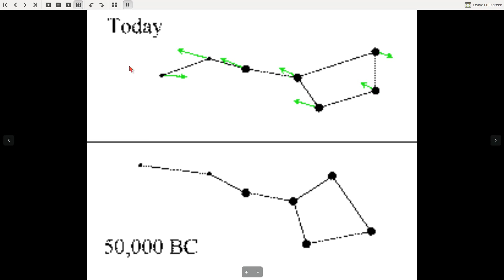Ancient Alignments with "Leo" at Angkor Wat!?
Why does the constellation of Draco look like the astrological sign of Leo? Graham Hancock famously suggested that Draco lines up with the outline of temples at Angkor Wat. He suggested they line up with where the stars were in 10,500 BC.

Robert Bauval talked about the direction of the Sphinx facing the Spring Equinox, where the Sun rose in Leo (Regulus), in the period of 10,500 to 8000 BC, which is an estimate.

Angkor Wat, which faces NSEW, like a pyramid, faces the Equinoxes, which would include LEO, in the 'Age of Leo' at the time Hancock suggests. If we look at the ancient representation of Leo in the Symbol of Leo, we indeed see that it looks like Draco, and looks like the Angkor alignments.

Interestingly, Lion in Arabic is 'Asada.'  Meanwhile, 'M'asada', would be translated as city of the Lion, or Lion of Judea.